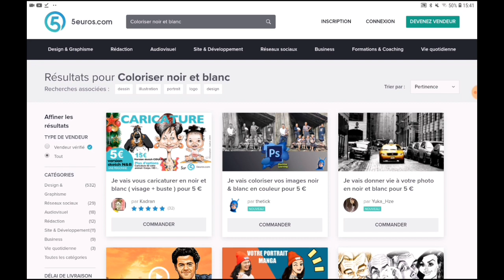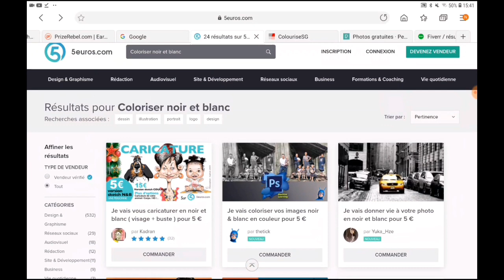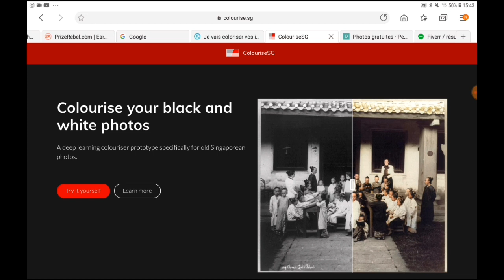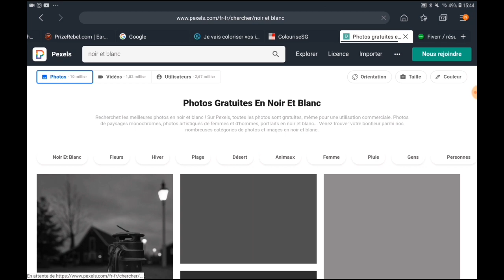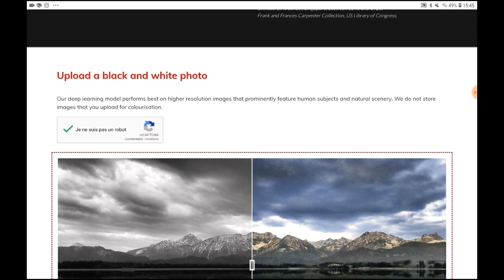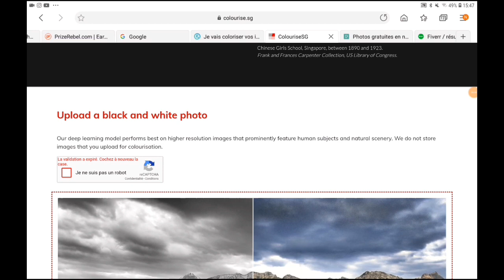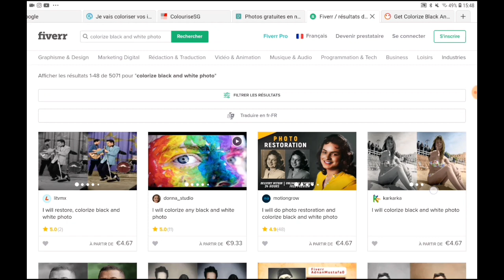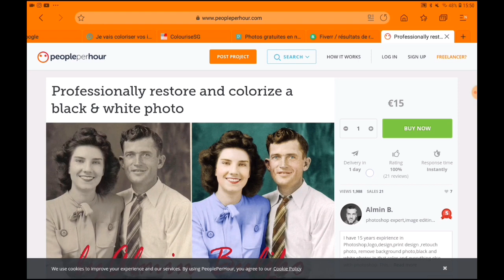Gagner 5€ PAR CLIC Gratuitement - DANS LE MONDE ENTIER (gagner de l'argent en ligne, revenu passif)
Salut à toi dans cette vidéo je te montre comment Gagner 5€ PAR CLIC Gratuitement - DANS LE MONDE ENTIER (gagner de l'argent en ligne, revenu passif) !

Salut à toi dans cette vidéo je te montre comment Gagner 5€ PAR CLIC Gratuitement - DANS LE MONDE ENTIER (gagner de l'argent en ligne, revenu passif) ! Dans cette vidéo tu sauras : comment gagner de l'argent sur internet, comment gagner de l'argent en ligne, comment gagner de l'argent en cliquant, comment gagner de l'argent Paypal facilement, gratuitement et rapidement, comment gagner de l'argent en 2020, méthode secrète pour avoir des revenus en business en ligne.
Salut à toi dans cette vidéo je te montre comment gagner argent 5€ PAR clic CLIC Gratuitement - DANS LE MONDE ENTIER (gagner de l'argent en ligne, revenu passif) !